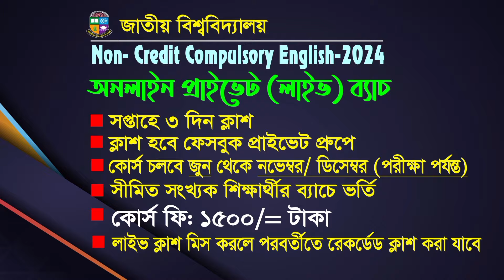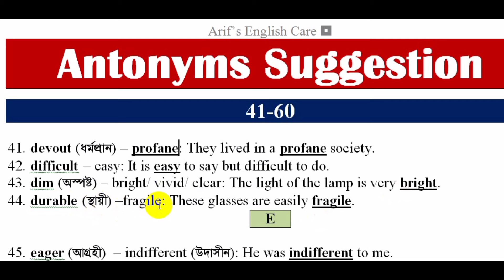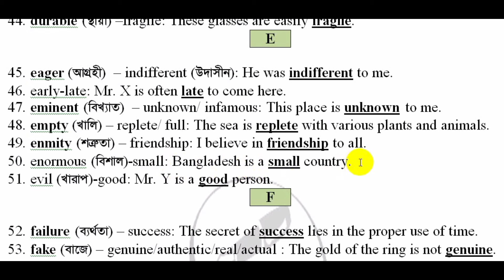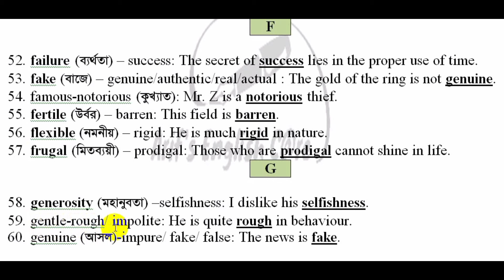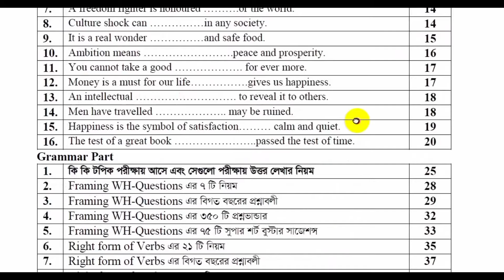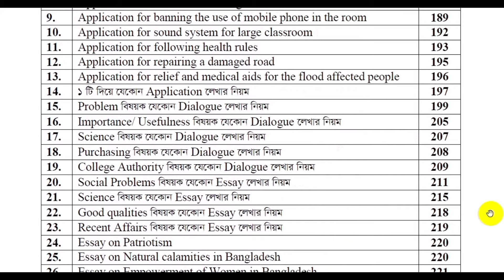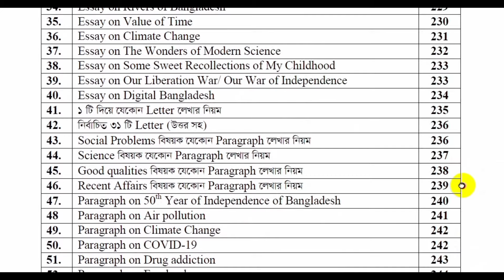অনার্স ২য় বর্ষ-Antonym & Sentence making-Top 150 (41-60)-Second Year English Suggestion-2024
আমি ইউটিউবে ক্লাশগুলো আমার হ্যান্ডনোট/বই/ সাজেশন্স (শীট) থেকেই নিচ্ছি। সাজেশন্স (বই)/ হ্যান্ডনোটটিতে  তিনটি পার্ট যথা: Passage, Grammar এবং Writing Part লেখার নিয়ম, Grammatical Rules, শর্ট টেকনিক, প্যাসেজের বঙ্গানুবাদ ও ১০০% কমন সাজেশন এবং সবকিছুর সহজ ও প্রাঞ্জল সল্যুশন (Answer) রয়েছে।হ্যান্ডনোটটি পড়লে আর কোন বই কেনার প্রয়োজন নেই।